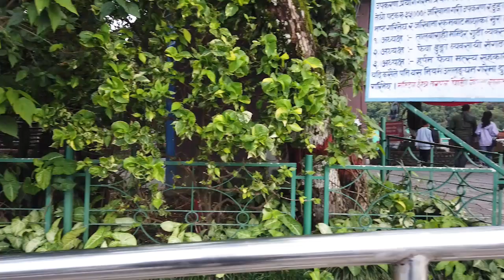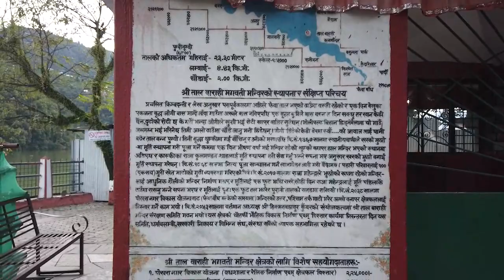phewa taal pokhara ani naya puja ko trend or chalan